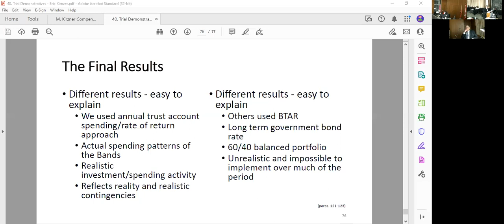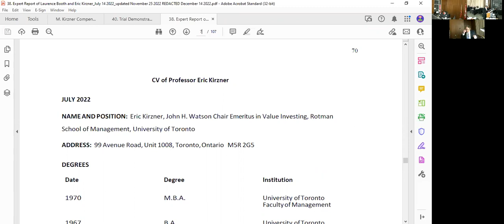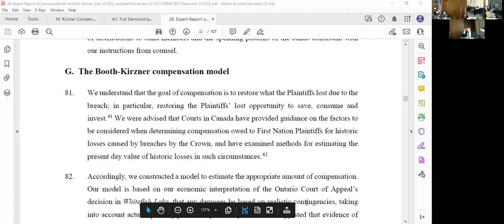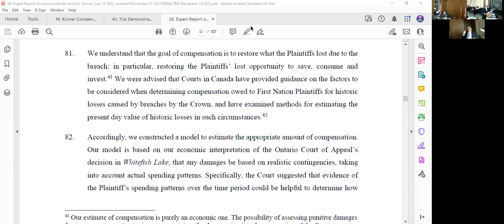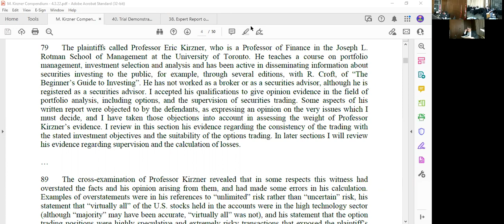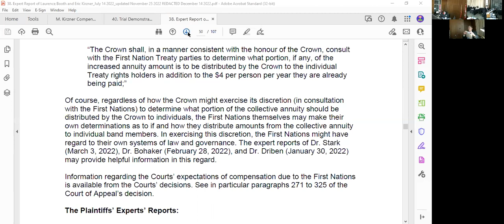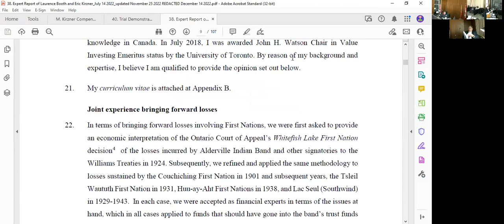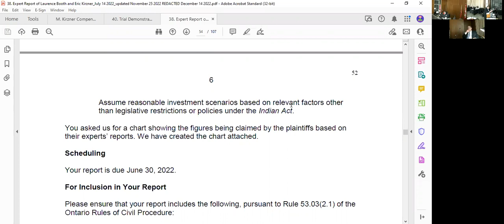033 Red Rock et. al. v. AG Canada et. al. Trial Day 21, April 03, 2023 Witness E Kirzner Part 3 / 3